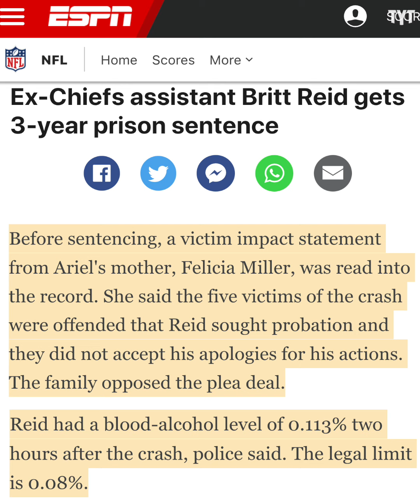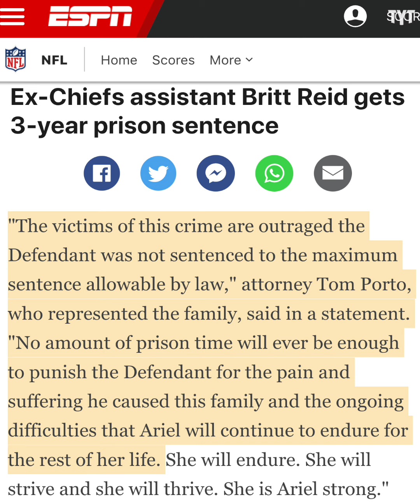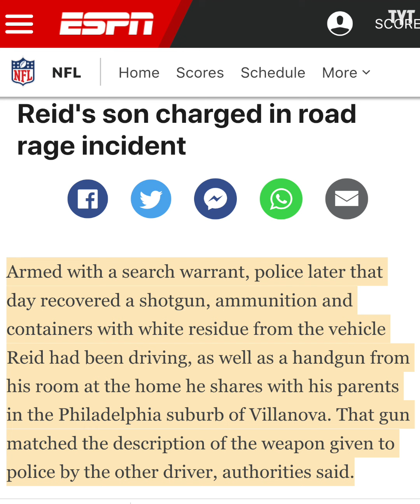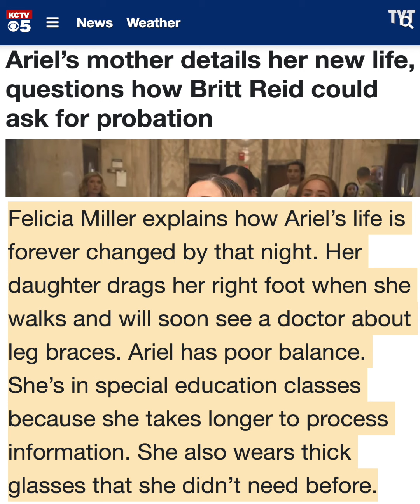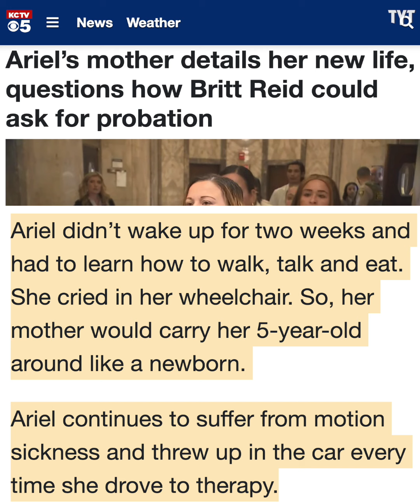Punishment FINALLY Given To Andy Reid's Son Over Drunk Driving Incident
Britt Reid, son of Kansas City Chiefs head coach Andy Reid, has finally been sentenced following a drunk driving incident that has left a child with permanent injuries. Rick Strom breaks it down.

Rick Strom